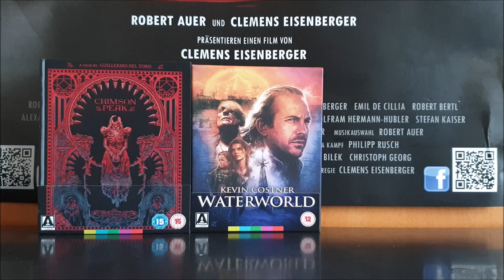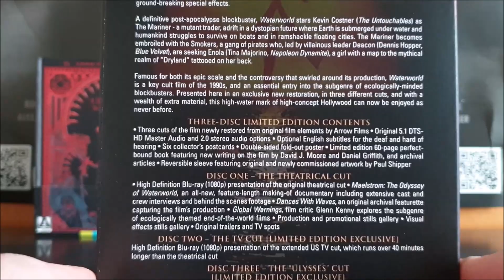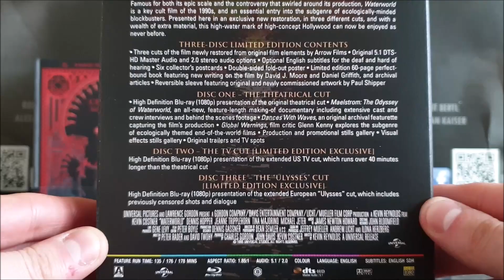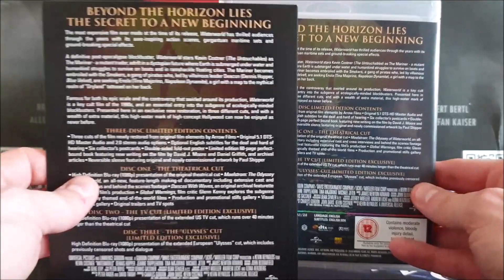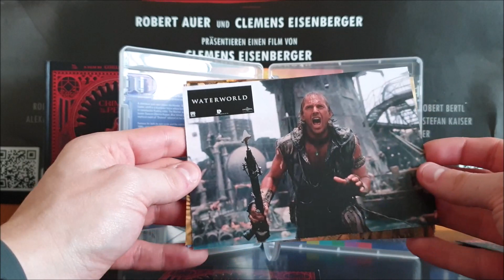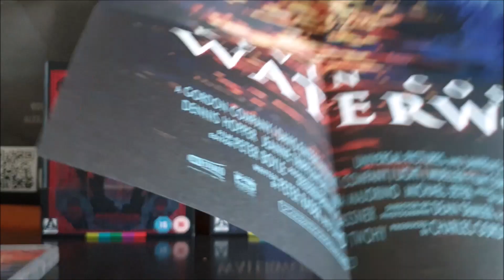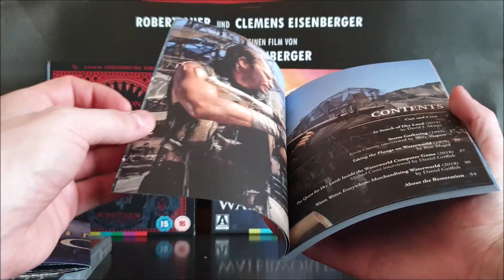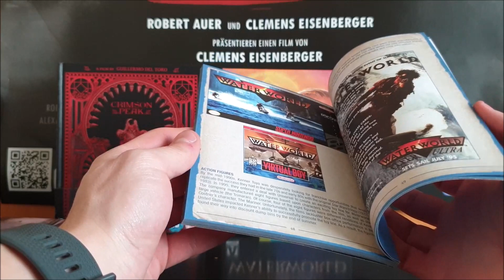WATERWORLD (UK Blu-ray Limited Edition) / Zockis Sammelsurium Nr. 1532